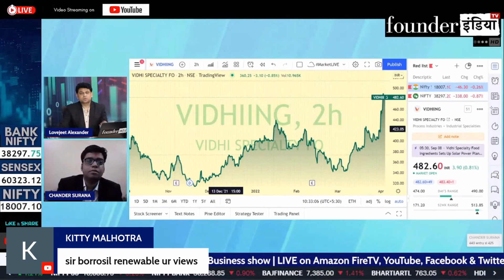Borosil के शेयर में क्या करें? Expert Opinion by Chander Surana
Analysis of: Borosil